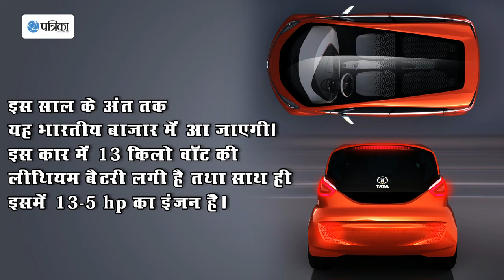Tata Going To Launch New Nano Megapixel With 100 Kmpl Mileage